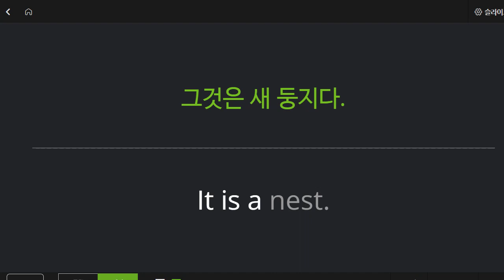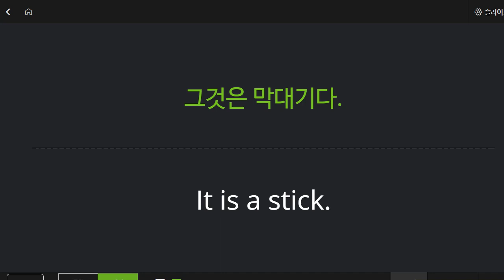신혜원 2022 02 24 보카 성취도 95